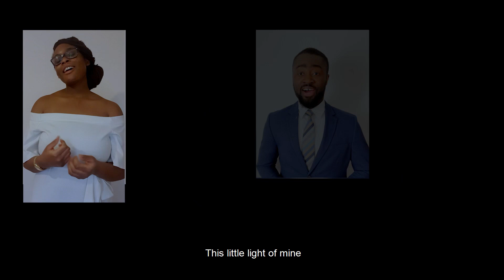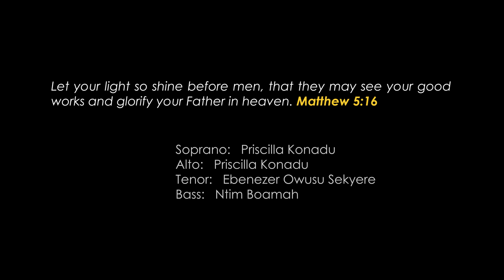Kanea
Arrangement of an old favorite.“Kanea“ by Ntim Boamah.